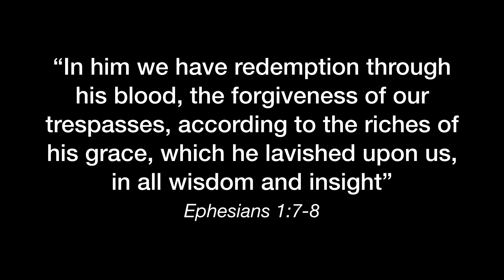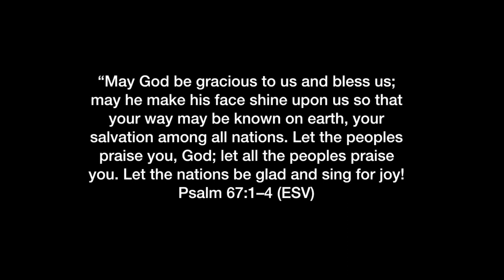RCC Worship Service (March 29, 2020)